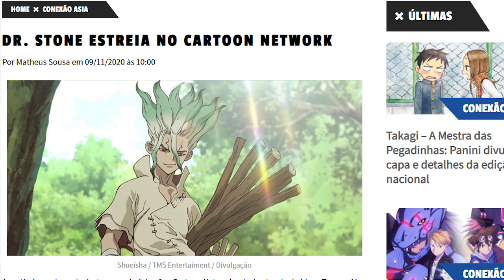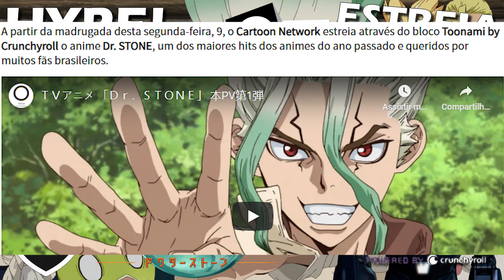1 BILHÃO%! Dr. Stone irá ESTREIA HOJE no Toonami do Cartoon Network Brasil!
Comentando sobre a estreia do Dr. Stone hoje no Toonami Powered by Crunchyroll no Cartoon Network Brasil, dublado em PT-BR pela primeira vez.